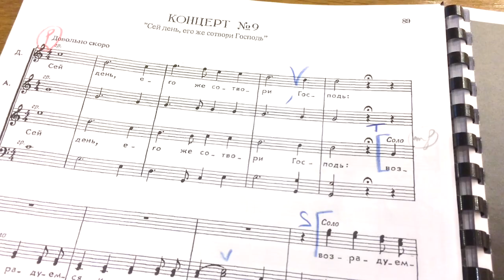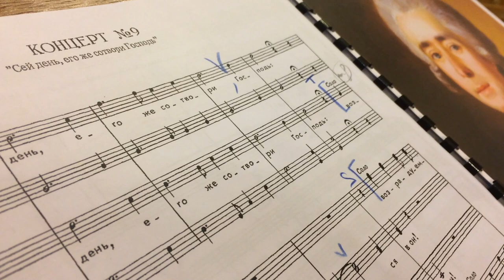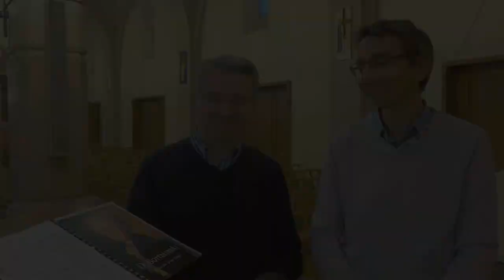Concert de Bortnianski à Lyon : répétition des chœurs Doudaryk et La Cantoria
La Cantoria & Doudaryk, ces deux chœurs chanteront ensemble deux piéces de Dmytro Bortnianski, compositeur ukrainien du 19 siécle, au concert à la Basilique Saint-Martin d'Ainay.
À la répétition du 3 mai nous avons demandé à Emmanuel Drutel, directeur musical du chœur franchevillois, d'ou vient cette idée de faire un concert Bortnianski...
Les œuvres de Josef von Rheinberger, compositeur allemand, sont aussi au programme du concert du 8 juin, intitulé De l'art allemand à l'âme slave.